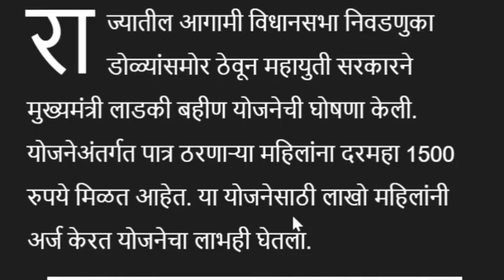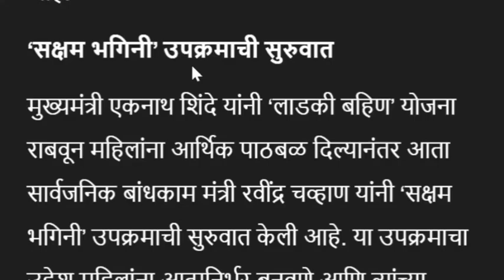लाडक्या बहीणींसाठी नवीन योजना सुरू महिलांना महिन्याला 5 हजार रुपये मिळणार फॉर्म सुरू Ladki bahin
लाडकी बहीण योजनेच्या धर्तीवर महाराष्ट्र सरकारने महिलांसाठी अजून एक नवीन योजना आजपासून सुरू केली आहे. या योजनेचे नाव मुख्यमंत्री माझी सक्षम बहिण योजना असे आहे. या योजनेअंतर्गत महिलांना दर महिन्याला 5 हजार रुपये दिले जाणार आहेत. या योजनेसाठी कोणत्या महिला पात्र असतील ? कोणत्या महिलांना योजनेचा लाभ मिळेल ? योजनेसाठी कोणकोणती कागदपत्रे आवश्यक आहेत ? अर्ज कसा करावा ? फॉर्म कुठे भरावा ? अशी संपूर्ण माहिती या व्हिडिओत दिलेली आहे.
On the lines of Ladki Bahin Yojana, the Maharashtra government has launched another new scheme for women from today. The name of this scheme is Mukhyamantri Majhi Saksham Bahin Yojana. Under this scheme, women will be given 5 thousand rupees every month. Which women will be eligible for this scheme? Which women will benefit from the scheme? What documents are required for the scheme? How to apply? Where and how to fill the form? Such complete information about the scheme is given in this video.
लाडक्या बहीणींसाठी नवीन योजना सुरू महिलांना महिन्याला 5 हजार रुपये मिळणार फॉर्म सुरू Ladki bahin yojana
Ladki bahin yojana new scheme launched women will get 5 thousand rupees per month Form launched Ladki bahin yojana

महिलांना_महिन्याला_5000_रूपये _मिळणार